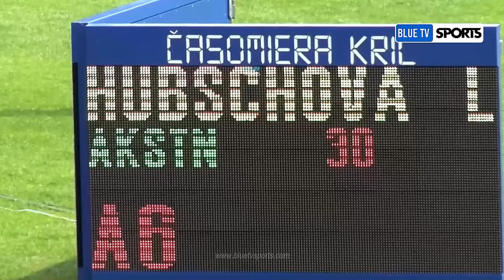Lívia HÜBSCHOVÁ 🇸🇰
Lívia HÜBSCHOVÁ • 2023 Slovak Championships U23 | ᴴᴰ Remastered to ⁴ᴷ
Rank: 2nd | Results: 6.05m PB
Attempts: 6.05m / 5.89m / X / 5.98m / X / 5.97m

🎤 Commentary: ICON MIKE
♪ Stadium Background Audio: ICON MIKE
💥 Uploaded for Members on August 24, 2023 at 15:40

Channel's Guidelines Policy:
1. NO INAPPROPRIATE WORDS ALLOWED
2. NO BULLYING OR RACISM WORDS ALLOWED

All the Videos On this channel is Under Section 107 of the Copyright Act 1976, Allowance is made for 'Fair Use' for purposes such as criticism, comment, news reporting, teaching, scholarship, and research.
If it is the organization’s belief that the usage of specific content used on our site containing copyrighted knowledge conflicts with authorized use, and/or does not comply with fair use as described in this context, contact us through our email: and we will remove the offending content immediately.